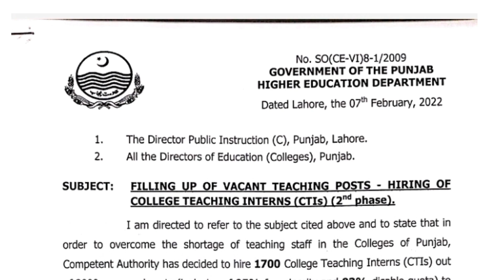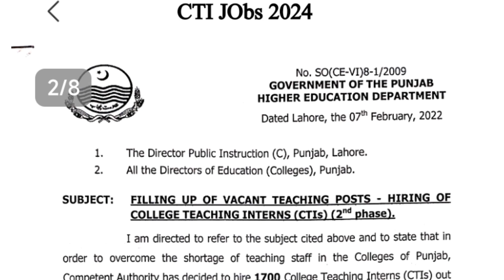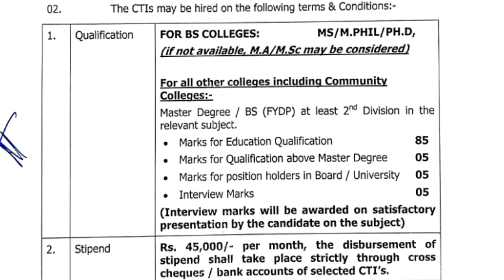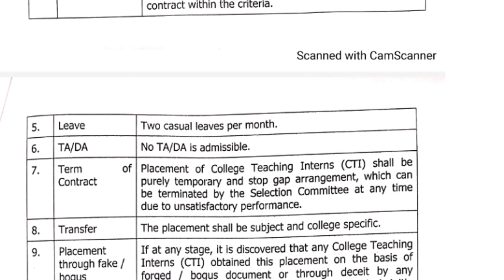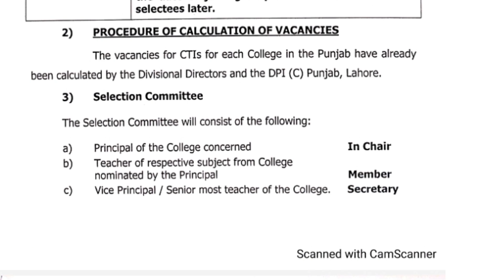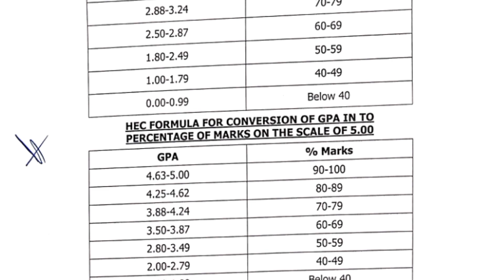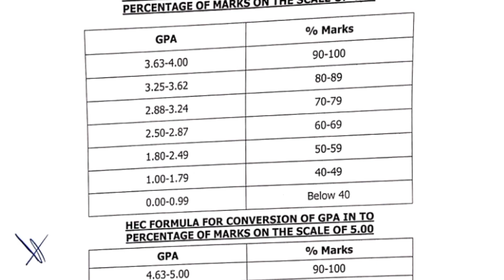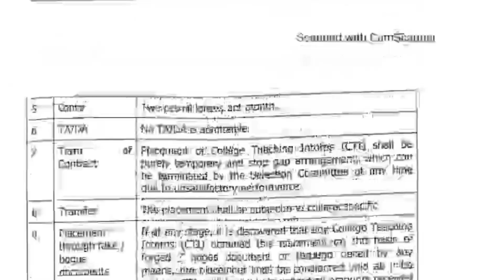CTI's Jobs are announced in 2024